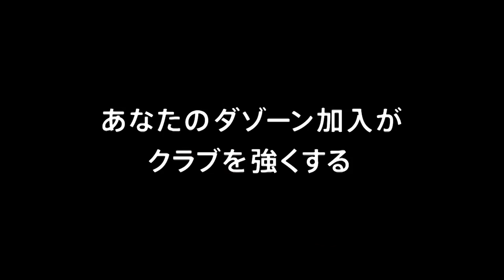【公式】ハイライト：浦和レッズvs名古屋グランパス 明治安田生命Ｊ１リーグ 第16節 2018/7/18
2018年7月18日（水）に行われた明治安田生命Ｊ１リーグ 第16節 浦和vs名古屋のハイライト動画です。

浦和レッズ  3-1  名古屋グランパス
浦和：遠藤　航[40'] 槙野　智章[70'] 遠藤　航[78']
名古屋：ガブリエル　シャビエル[45+1'] XX[] XX[]